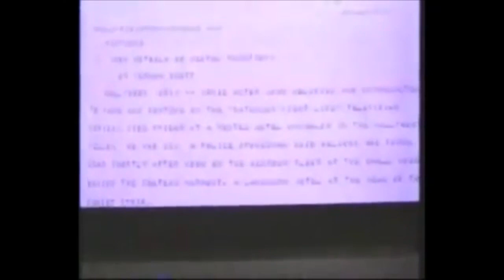Up All Night Review #126: Wired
It's time to look at the greatness of John Belushi, but this film is not the place to do it. From 1989 it's Wired. Directed by Larry Peerce the film stars Michael Chiklis, Ray Sharkey, J.T. Walsh, Patti D'Arbanville, Lucinda Jenney, Gary Groomes, and Alex Rocco.

Don't forget new Up All Night videos drop every Friday night!